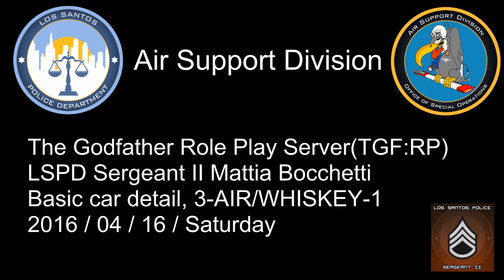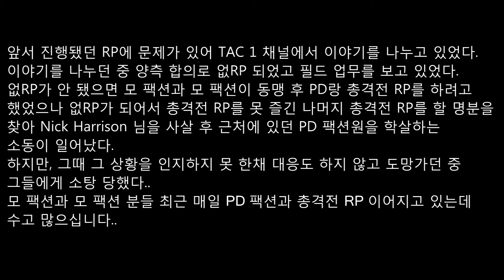[TGF:RP] LSPD Pursuit and Shot Fired 157 April second, the third week of accidents and incidents